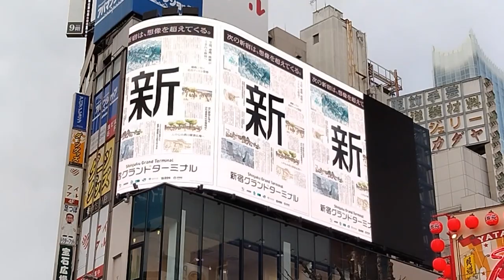(No cut) Maaya Uchida ～ LOUD HAILER ～ - 3D digital billboard in Shinjuku Tokyo.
Uchida Maaya ～ LOUD HAILER ～

Maaya Uchida is a japanese voice actress, actress and shinger.